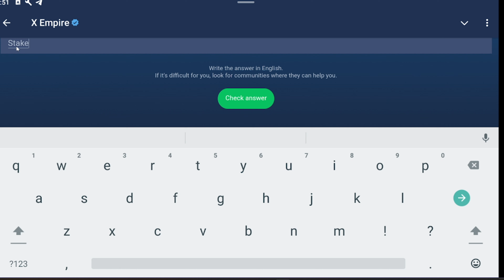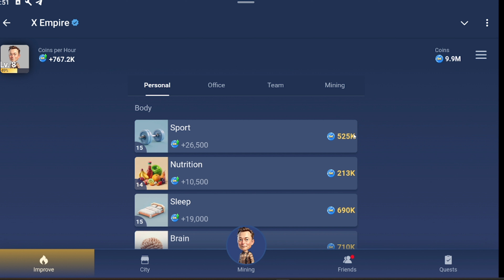Rebus of the day musk empire 6 October | X Empire Rebus of the day today 6 October | Riddle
Welcome to "Elon Musk's Riddle Empire: Can YOU Solve It?" where we dive into today's mind-bending rebus challenge for October 6th! 🧩 Join us as we explore the intriguing world of Elon Musk and his innovative empire through a series of clever riddles.

In this video, we present the Rebus of the Day, featuring themes inspired by Musk's ventures and accomplishments. Can you crack the code and solve the riddle? Engage your brain and test your skills as we unravel the mysteries of the X Empire!

Whether you're a riddle master or just looking for a fun brain teaser, this video is perfect for you.

Let’s see if you have what it takes to join the ranks of puzzle solvers!

Tune in now and let the riddling begin!

we create this background music in '' sunoai.com '' thanks to this Ai free web create music ..
if you want to help me create music with this sunoai so please make 100 comment on this video i will make a video to create this thank you .